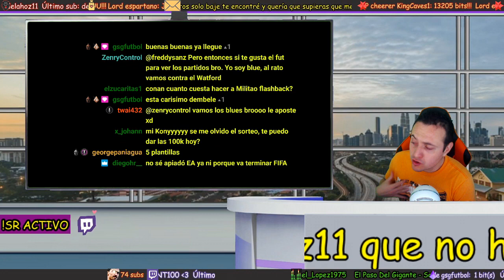Dembele Summer Heat 900k.... estamos locos ya